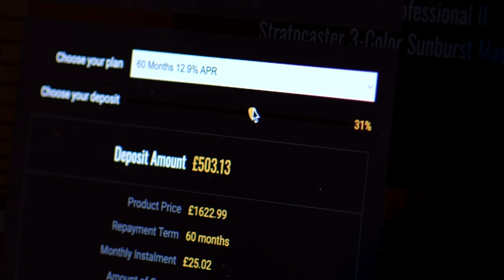No Talking...Just Tones | Rivolta Combinata VII Toro Black